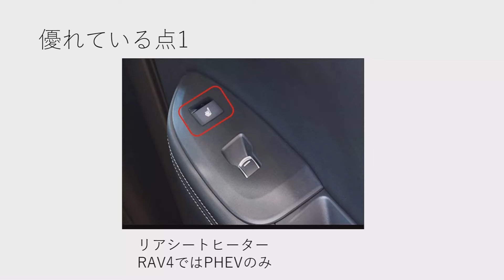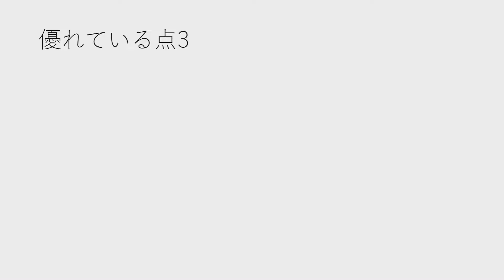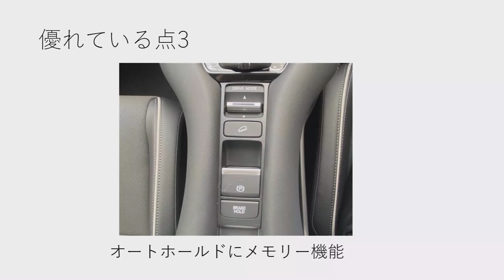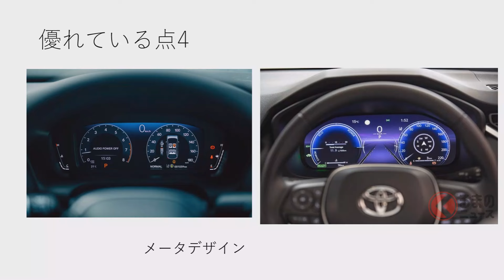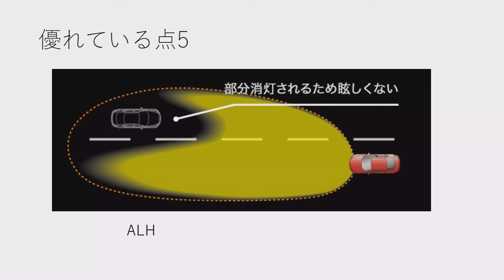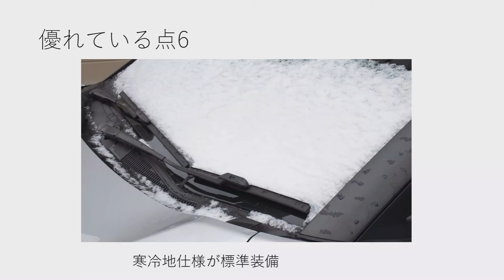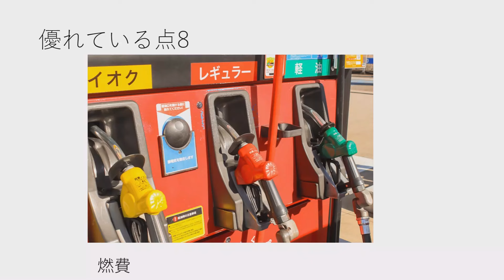【実はアレが...】ホンダZR-VがトヨタRAV4より優れている点8コをまとめてみた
投稿頻度少なめのアメブロはこちら↓
2004年1月生まれ